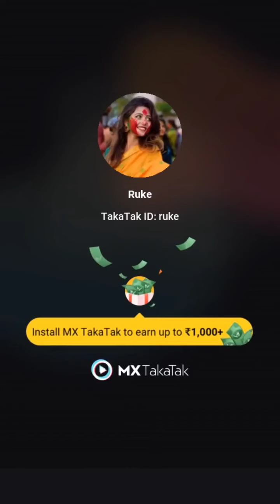Mera Yaar Hans Raha Hai Baarish Ki Jaaye - B Praak | Nawazuddin Siddiqui, Sunanda Sharma | Jaani